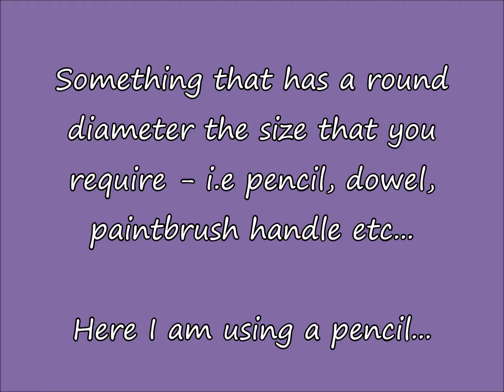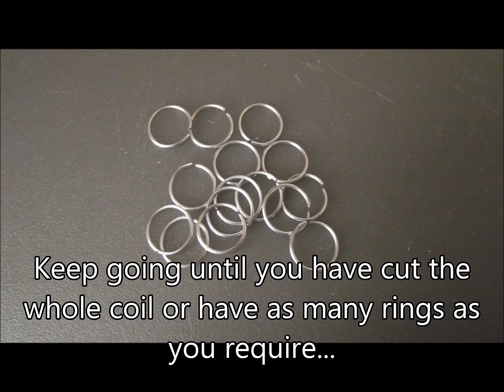How to Make your own Jump Rings - Craft Tips #15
How to make your own Jump Rings for Crafts, Jewellery making, any size & style you would like for your projects...TFW x